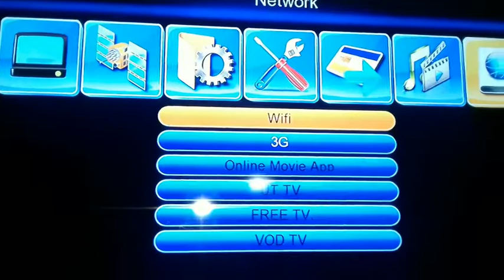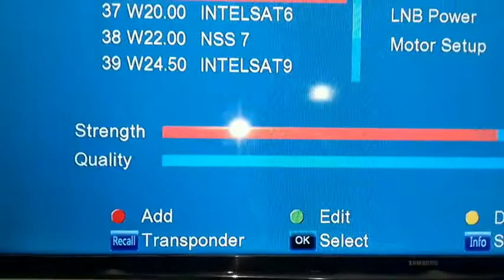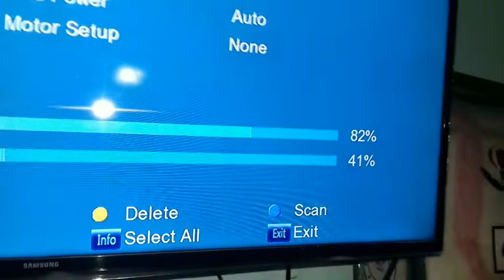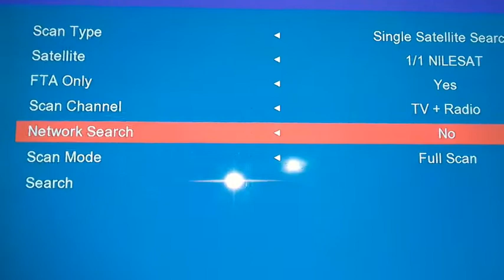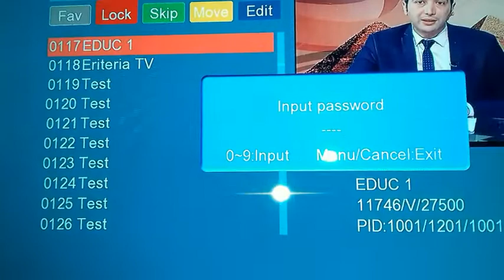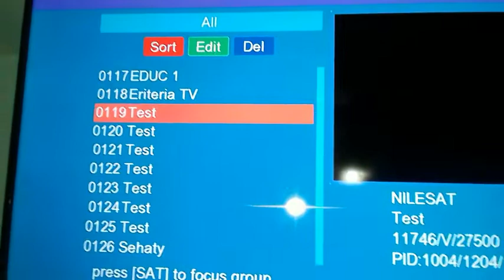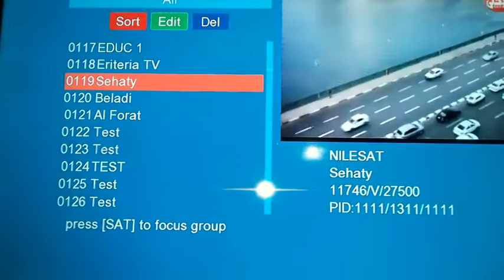كل ما يخص الجهاز من حذف وترتيب revolution galaxy وقفل القنوات وادخال التردد والبحث عن القنوات